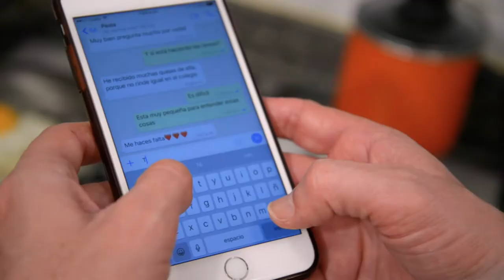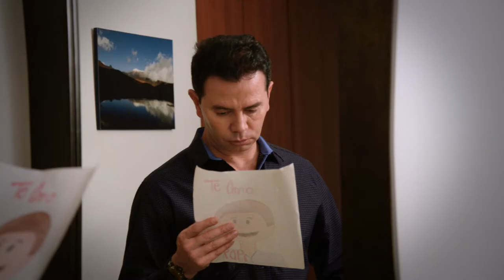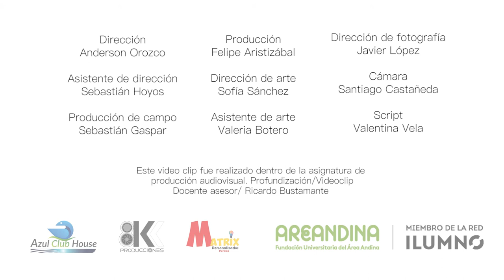Jhonny Rivera ft Manuela Aristizabal - Duele tu ausencia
videoclip musical, realizado por los estudiantes de la universidad Área Andina, Pereira, para el artista Jhonny Rivera y las ganadoras del concurso "mejor voz infantil del eje cafetero" Manuela Aristizabal y Tatiana Bernal.

Concurso organizado por Jhonny Rivera y su equipo de trabajo, para recompensar a la mejor voz infantil y además grabar esta bonita canción llamada "duele tu ausencia"

DIRECCIÓN Y EDICIÓN: Anderson Orozco